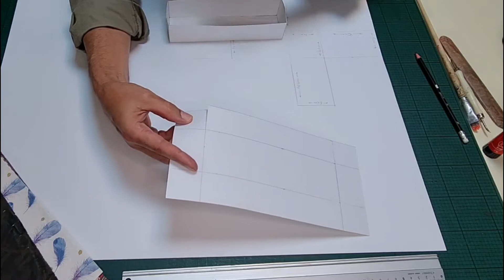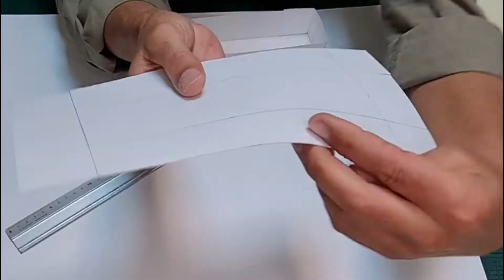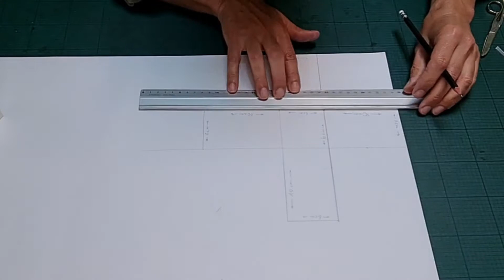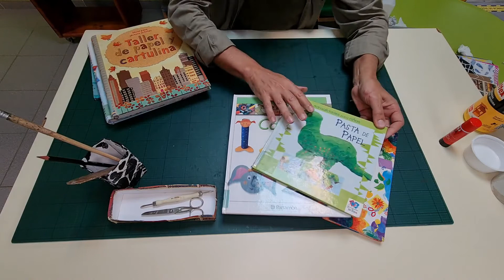Taller de manualidades en papel, con Miguel Martín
Miguel nos enseña cómo hacer un "juego de escritorio" único, para tener a mano nuestro material de escritura y dibujo. Y lo mejor, como siempre, con materiales accesibles y reutilizables.

Ten a mano:

- Papel, cartulina o cajas de cereales (o similar).
- Unas tijeras (de punta redonda, mejor).
- Pegamento o cola blanca escolar.
- Papeles decorativos.
- Un recipiente para la cola.
- Un pincel.
- Un espacio donde crear cómodamente.